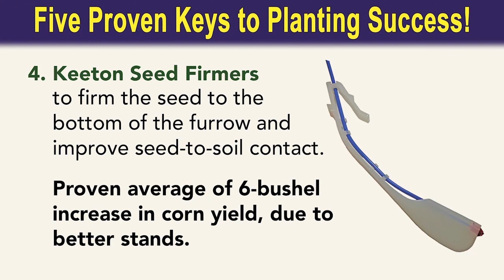Keeton Seed Firmer - Benefits Explained and In Action - Seed-to-Soil Contact Made Easy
KEETON SEED FIRMERS - Seed-to-Soil Contact Made Easy

Keeton Seed Firmers gently press every seed into the bottom of the trench to place it firmly into the soil, to improve seed-to-soil contact.

Seed-to-Soil Contact Made Easy

Seeds don’t always land in the bottom of the trench where they belong.

This can leave an air pocket underneath them, not allowing them to take up moisture as fast as they
could.  That leads to late germination and emergence, and finally, loss of yield. The Keeton Seed Firmer firms the seed to the bottom of the furrow and improves seed-to-soil contact.

Uneven seed germination and uneven plant emergence sap yields. Plants coming up even a little late can’t compete with their neighbors for resources and they’re vulnerable to heat stress and insects.

Keeton Seed Firmers set the seed at the right depth and create consistent seed-to-soil contact. That leads to uniform germination, uniform emergence, and tests show, an average increase of six bushels per acre.

• Set seeds to the bottom of the seed trench
• Hit the depth you set on your planter
• Ensures uniform seed-to-soil contact
• Ensures uniform seed germination
• Ensures uniform plant emergence
• Research proves an average six bushel increase in corn yield

Apply In-Furrow Liquid
The Keeton seed firmer can also act as a liquid application tool for insecticides, fungicides, and proper in-furrow fertilizers.  Get the benefits of firming, as well as liquid application in a single device.

S.I. Distributing